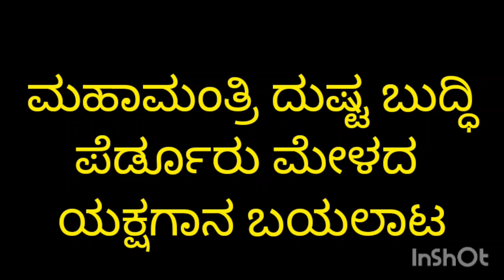|ಮಹಾಮಂತ್ರಿ ದುಷ್ಟ ಬುದ್ಧಿ||ಪೆರ್ಡೂರು ಮೇಳದ ಬಯಲಾಟ||ಥಂಡಿಮನೆ-ದುಷ್ಟ ಬುದ್ಧಿ||ಜನ್ಸಾಲೆ ಕಂಠಸಿರಿ|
ರಂಗಸ್ಥಳ ಮಂಗಳೂರು ಇವರಿಂದ ಮಂಗಳೂರು ಕದ್ರಿಯಲ್ಲಿ ನಡೆದ ಯಕ್ಷಗಾನ ಬಯಲಾಟ
ಮಹಾಮಂತ್ರಿ ದುಷ್ಟ ಬುದ್ಧಿ.